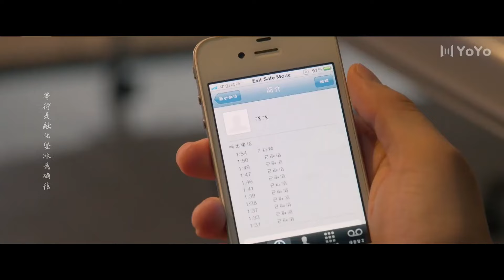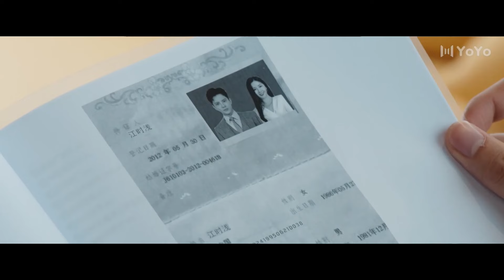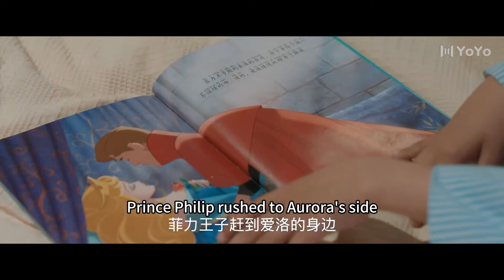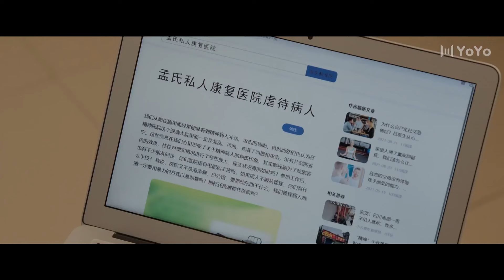🍿【Full Movie Version】昏迷的女孩侮辱，如今归来开始复仇！🍿中國電視劇